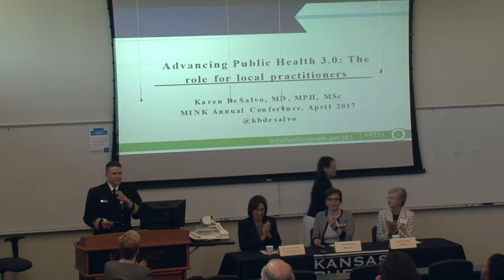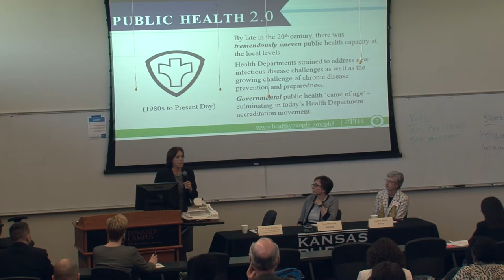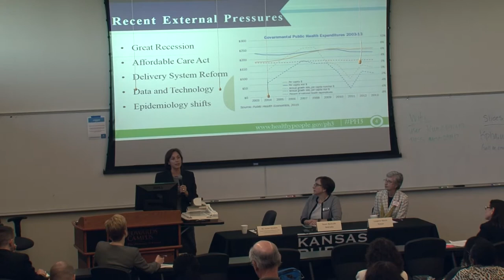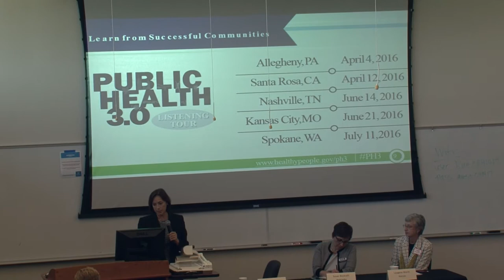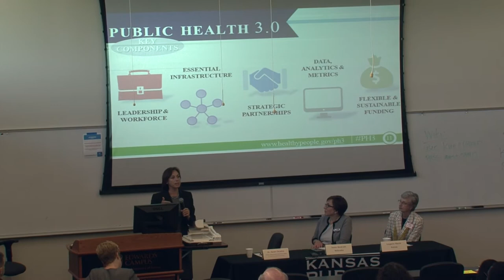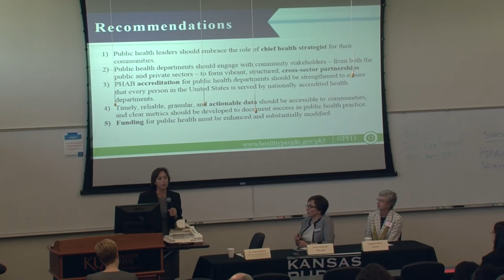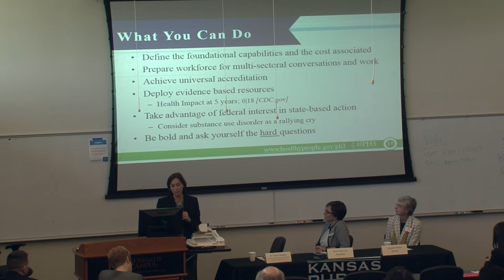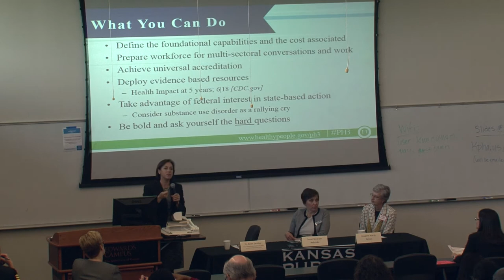Advancing Public Health 3.0: The Role for Local Practitioners (Karen DeSalvo)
From the 2017 MINK Conference in Overland Park, KS.